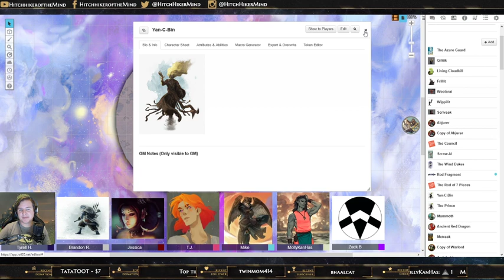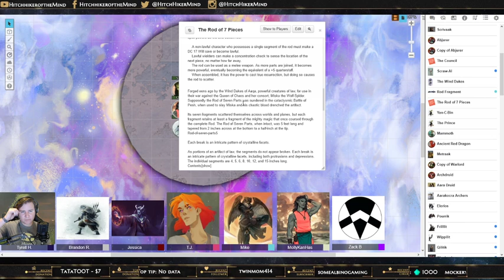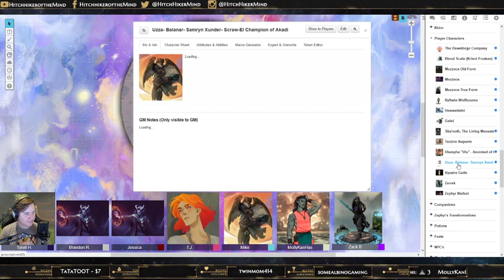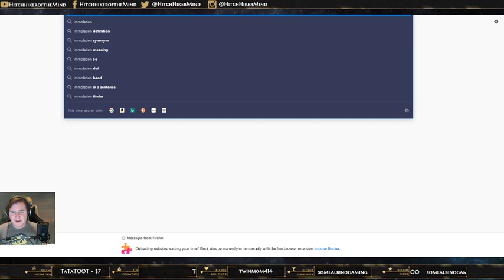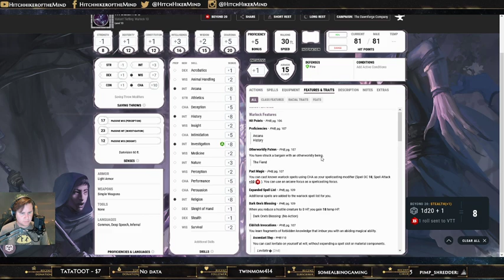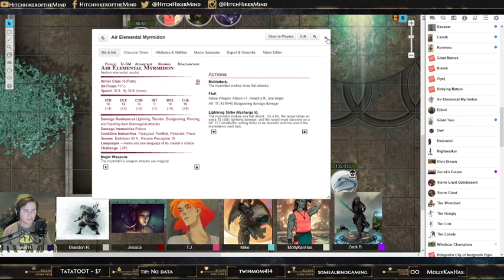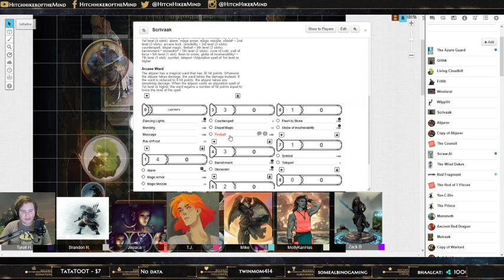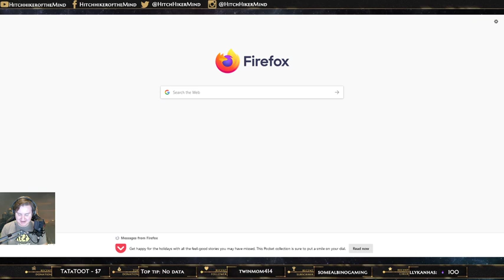The Dawnforged Co. - Brothers in Air